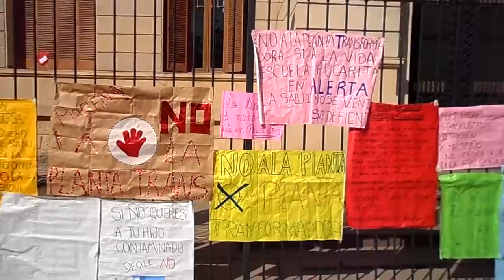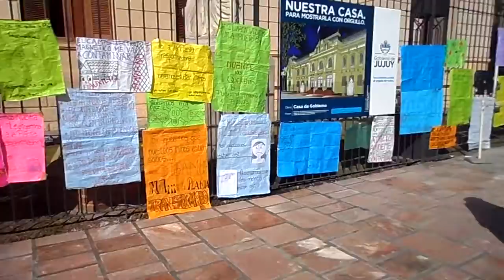no! a la planta transformadora de ejesa